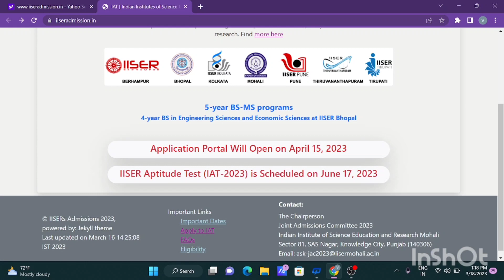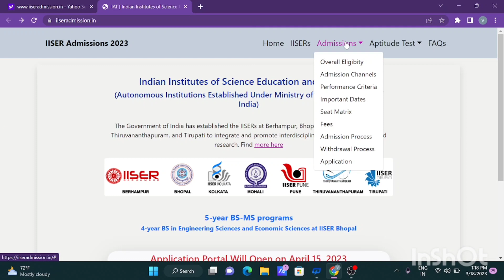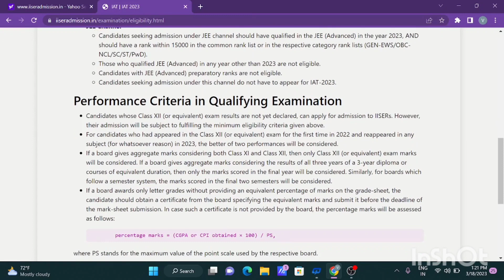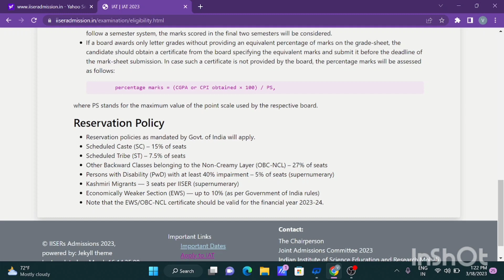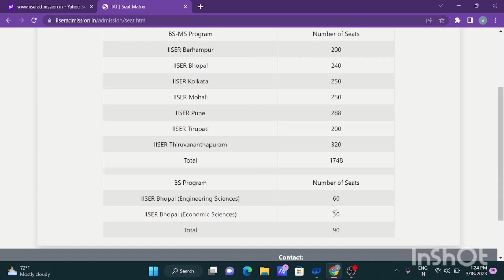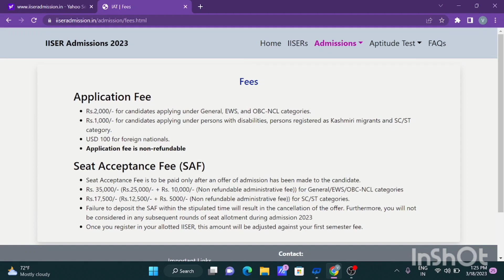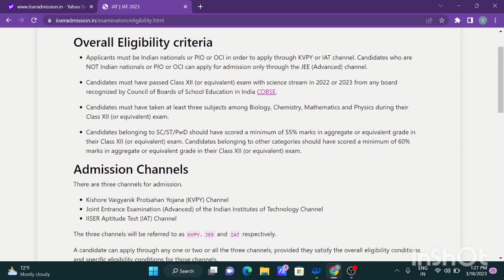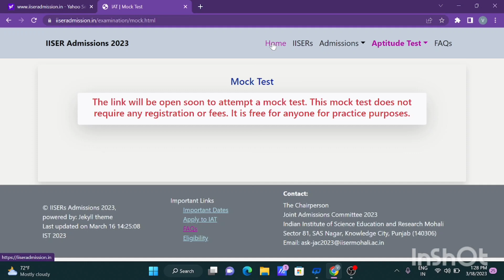IISER ADDMISSION Test 2023 || How to eligible IAT EXAM Full Details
CMI Books link 🔗

IISER ADDMISSION APPLICATION FORM 2023
iiser entrance exam 2023
iat exam 2023
SCB channel exam 2023 Date Release

BY - JE VICKY KUMAR